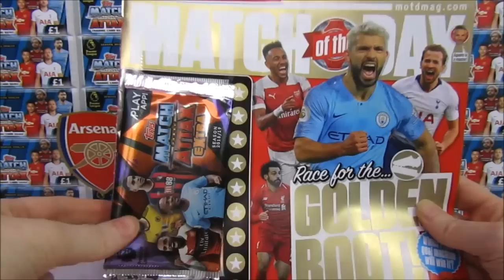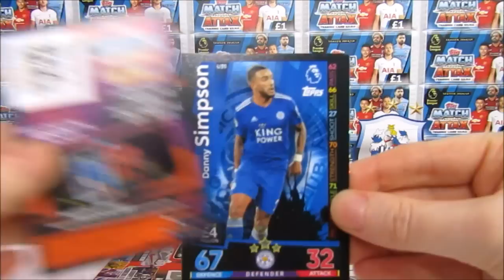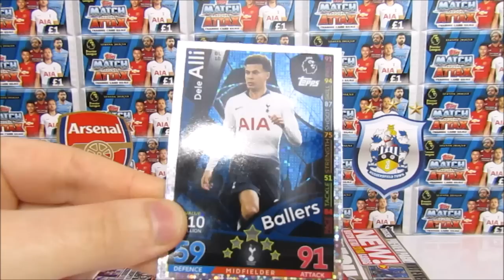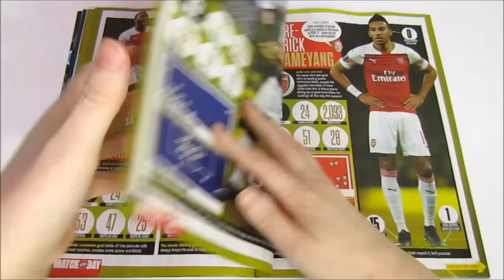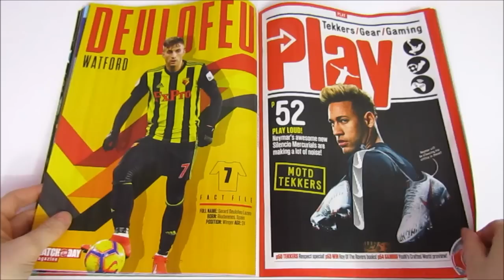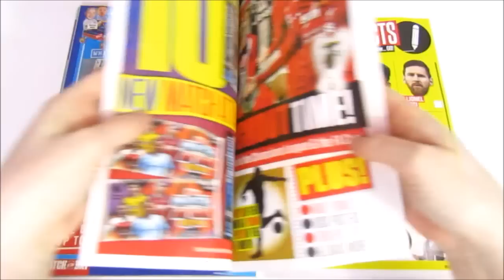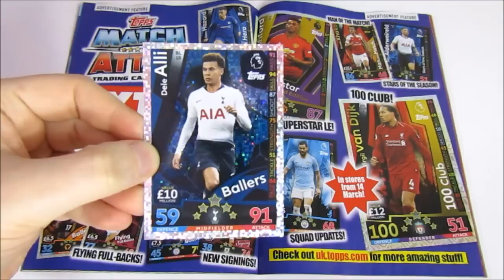New Match Attax Extra 18/19 Preview Pack Opening | New Match of The Day Magazine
We're opening the very first pack for the new Topps Match Attax Extra 2018/19 collection with all new cards. This exclusive preview pack comes with the new Match of the Day magazine so be sure to pick up your copy. The full collection is released on March 14th and we'll be opening a lot of it, so look out for that and enjoy :D